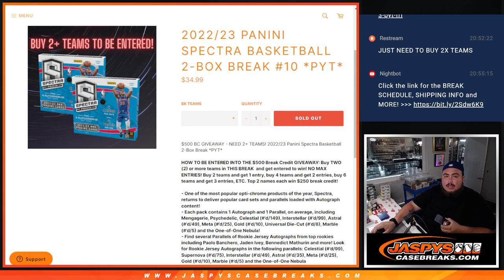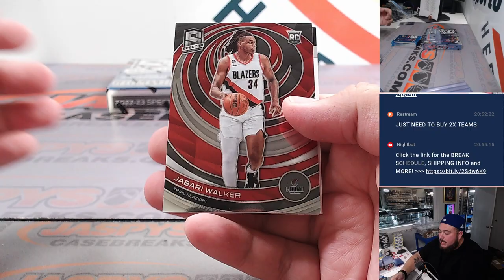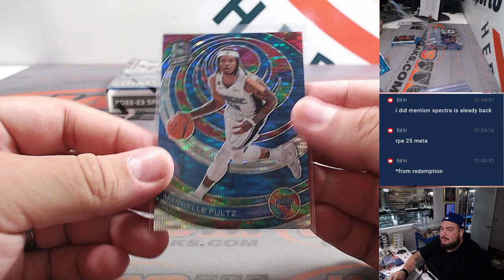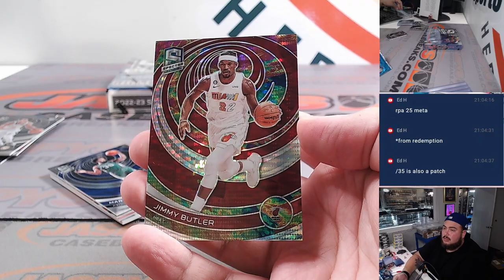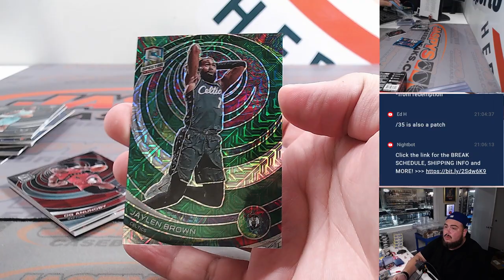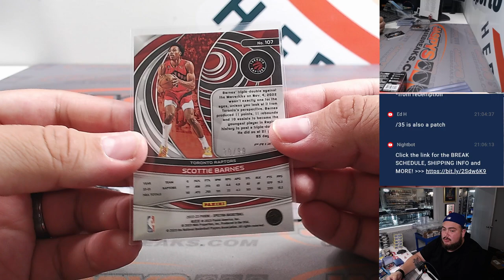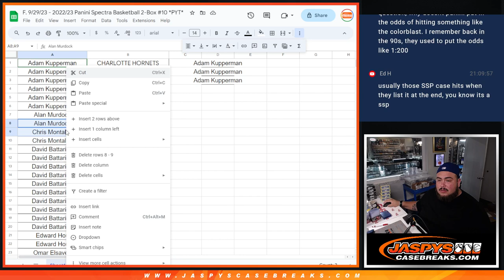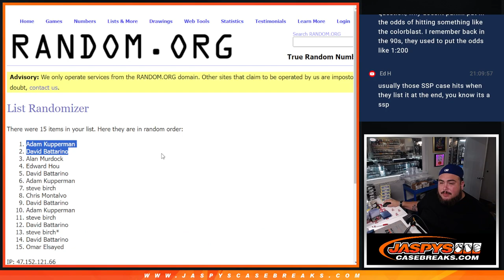F. 9/29/23 - 2022/23 Panini Spectra Basketball 2-Box #10 *PYT*